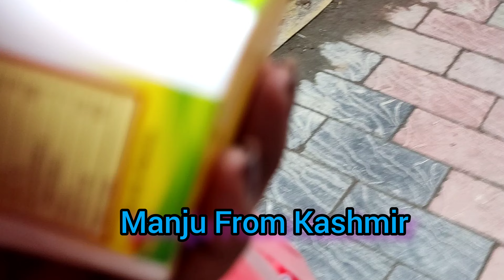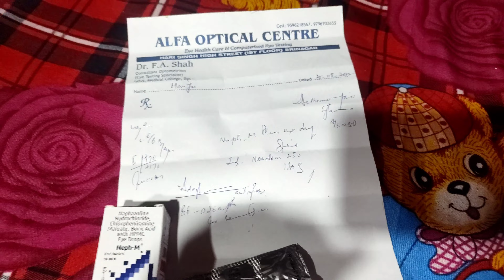কাশ্মিরে স্কুলে পড়ানোর খরচা কত আর কেমন পড়াশোনা ?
আমার সকল বন্ধুদের জানাই আন্তরিক অভিনন্দন ভিডিও টা দেখার জন্য।।💞💞💞